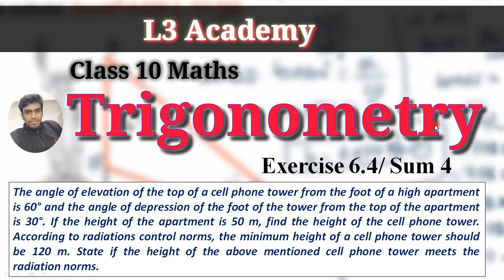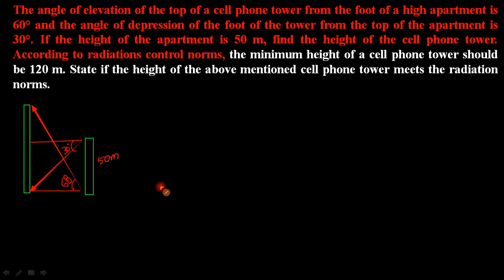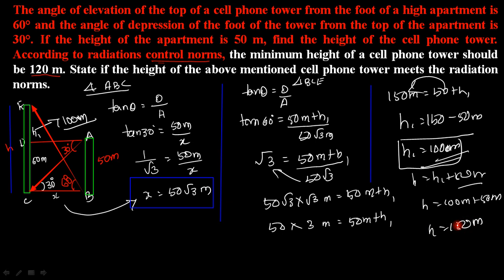The angle of elevation of the top of a cell phone /Cl 10 maths/Trignometry/Exc 6.4/Sum 4#L3Academy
Welcome to L3academy..
This academy has started on Nov 20 20. The main purpose of this channel to educate the students. We r covering following contents and the videos will be posted every day.
Support us.